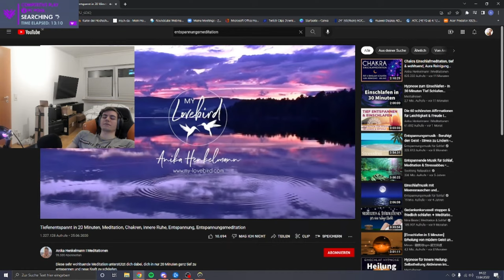Killing Streamers with My Flank Rein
Oh no, I got banned in Overwatch...